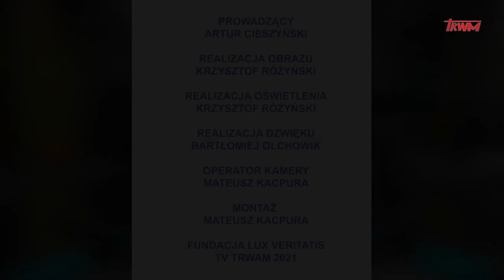Zrozumieć antycywilizację: Dzika reprywatyzacja